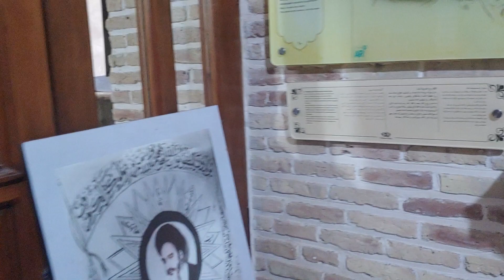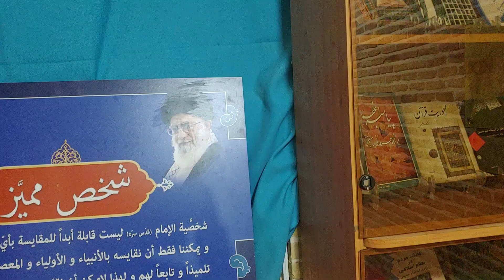imam khomaini Home at Qom .Iran